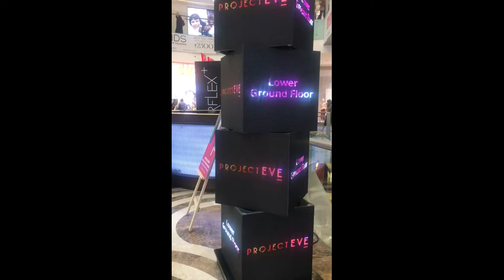LED Video Cubes for Showroom / Malls by technocratz 9810124109